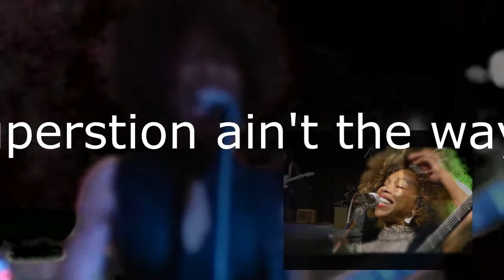Superstition Cover Promo Video by Oneida James Band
Oneida James Band cover of Superstition, promotional video!  See you out there!!!